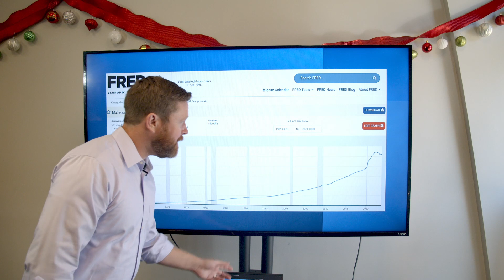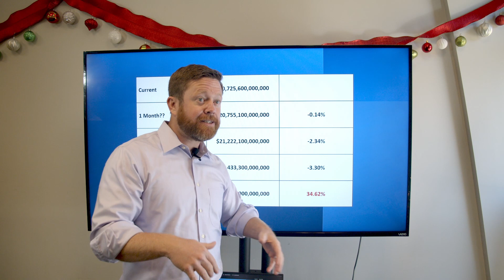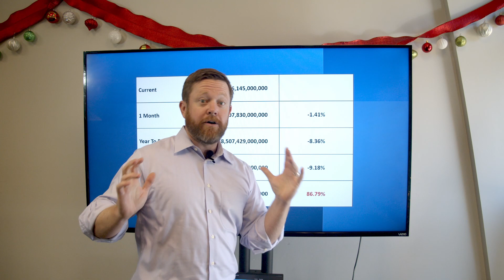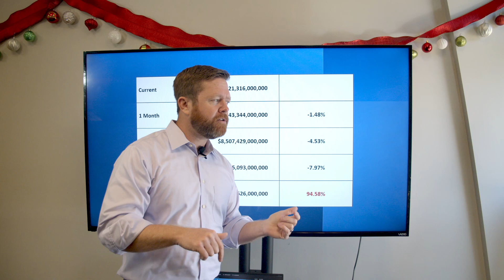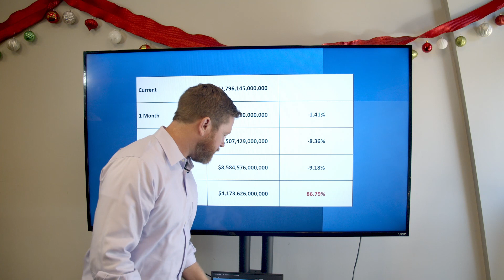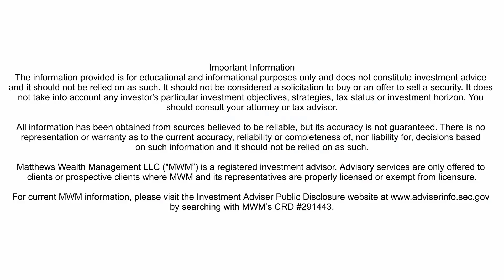MWM November 2023 Market Update M2BS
Ok, seriously, where did $213B off the Balance Sheet go???  There's a major gap in the continuity of these values reported by FRED.